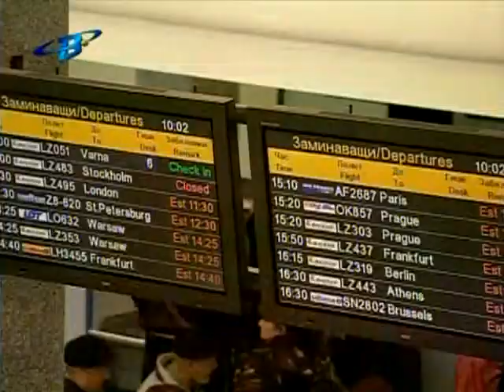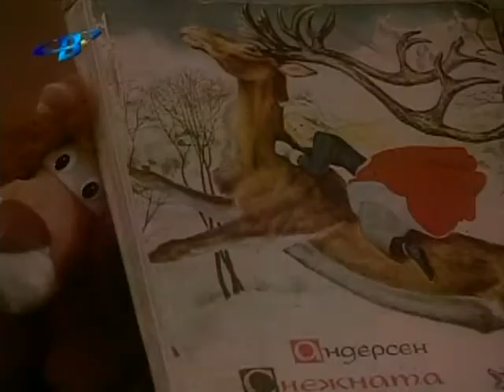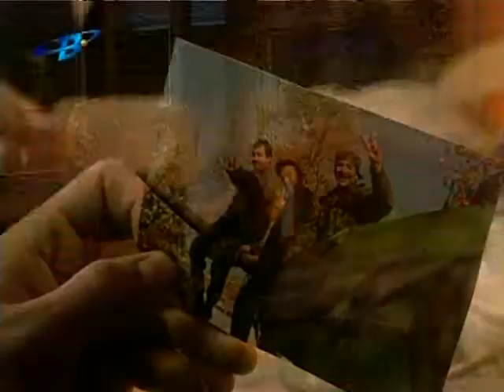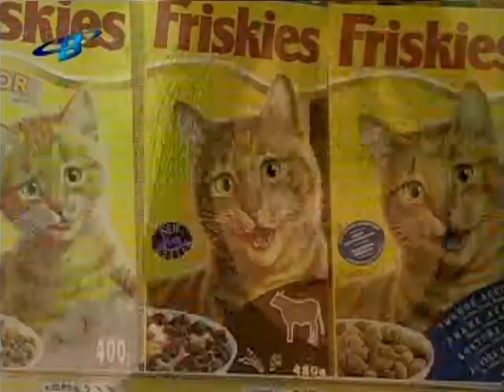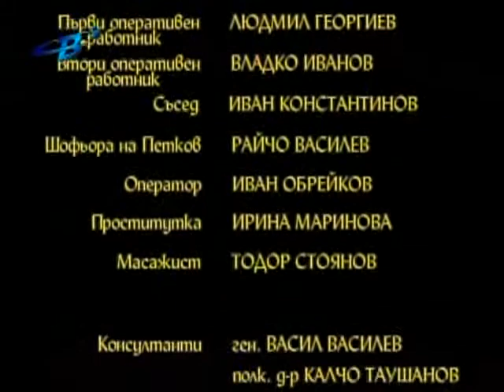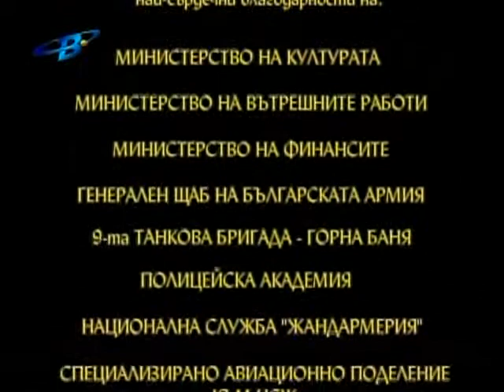Огледалото на дявола 2001.Част 2